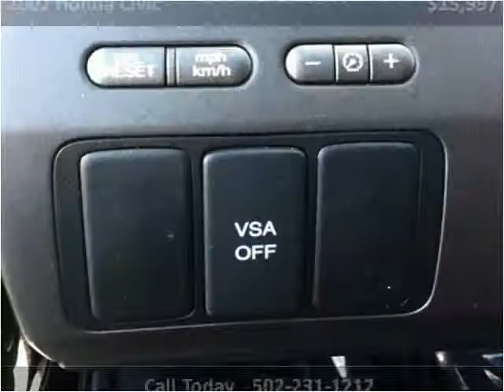2007 Honda Civic Used Cars Louisville KY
This 2007 Honda Civic is available from Craig and Landreth Cars - Fern Creek.